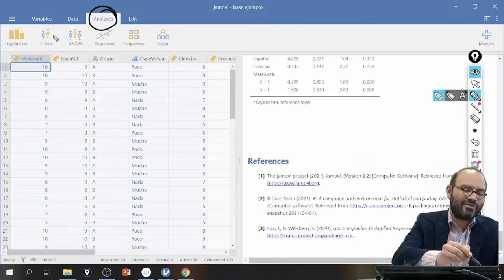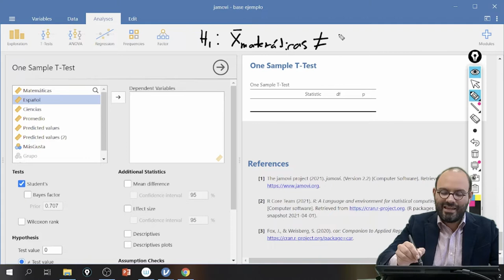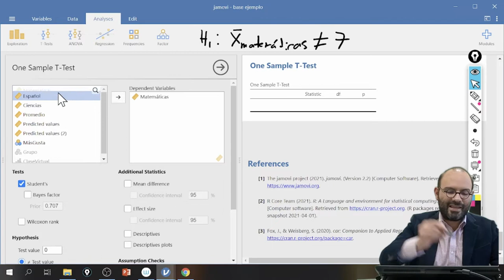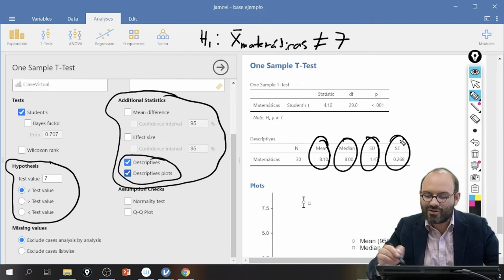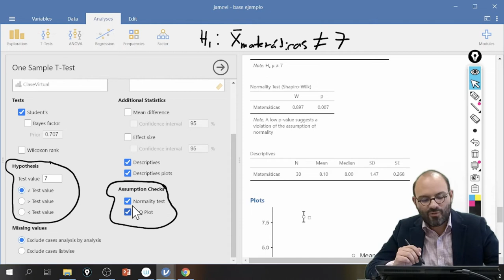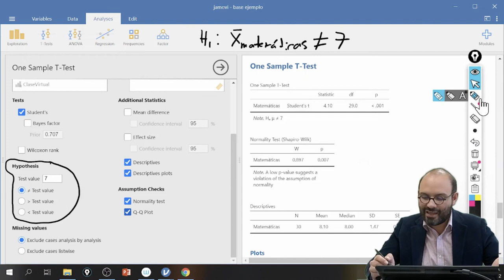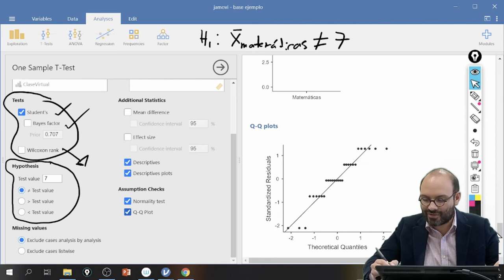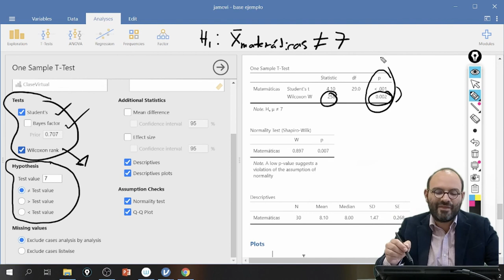Menús de la t de Student para una muestra en Jamovi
En este video se describe el proceso de análisis de la prueba t de Student para una muestra en Jamovi.